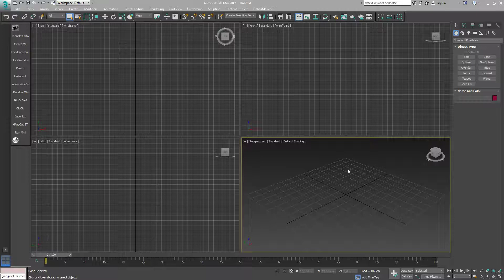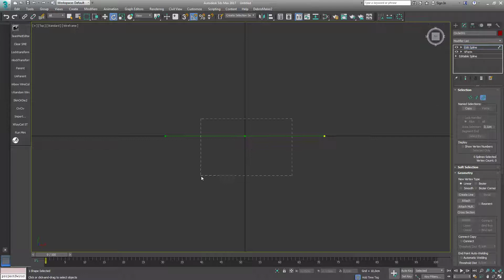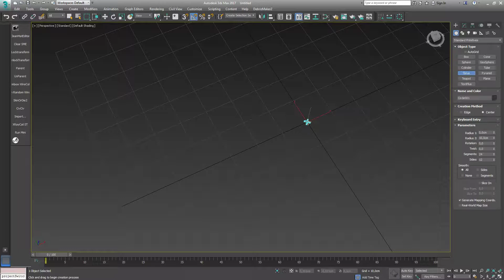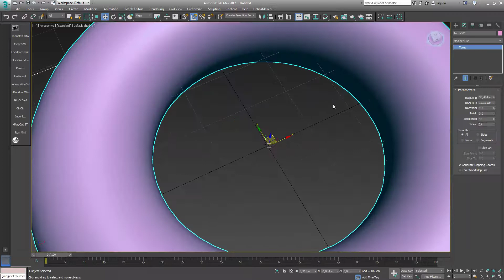UseRivetsAndStitches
Usage of Rivets&Stitches Script.